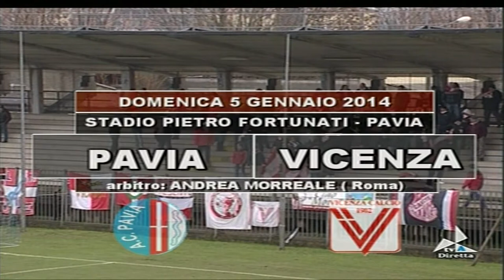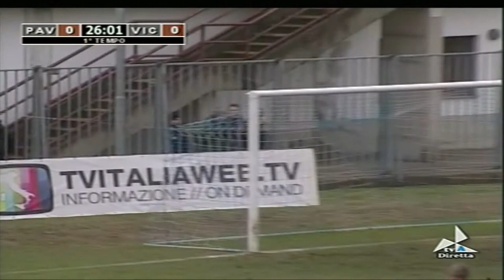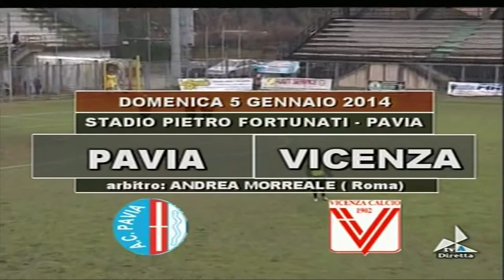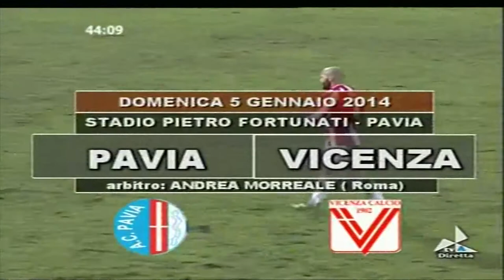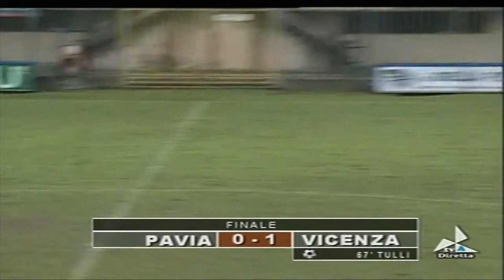Lega Pro 2013-2014 - 16ª giornata: Pavia vs Vicenza (gara integrale)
Pavia (4-3-1-2): Facchin; Zanini, Reato, Sorbo, Tomi; Redaelli, Degeri, Bracchi; Manzoni; Carraro (70′ De Vita), Romero.
A disposizione: Rossi, Ungaro, Ranieri, Calvetti, Putignano, Speziale. All.: Veronese

Vicenza (4-2-3-1): Ravaglia; El Hasni, Marchiori (93′ Giani), Camisa, D'Elia; Castiglia, Jadid; Mustacchio, Giacomelli, Tulli (70′ Maritato); Tiribocchi (89′ Cinelli).
A disposizione: Alfonso, Palma, Sbrissa, Filippi. All.: Lopez

Arbitri: Morreale di Roma, assistenti Semperboni e Sechi

Reti: 67′ Tulli (V)